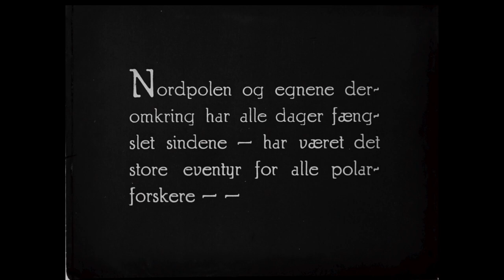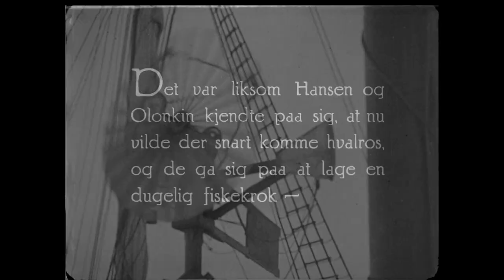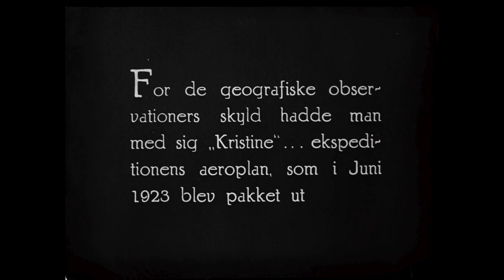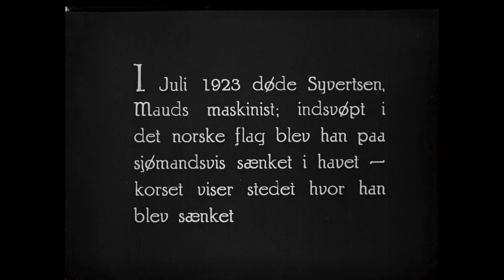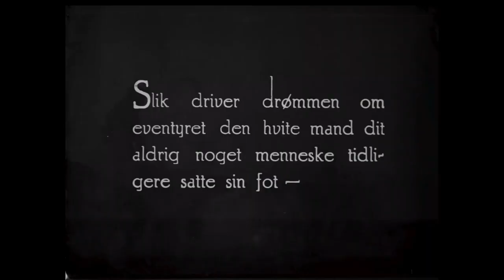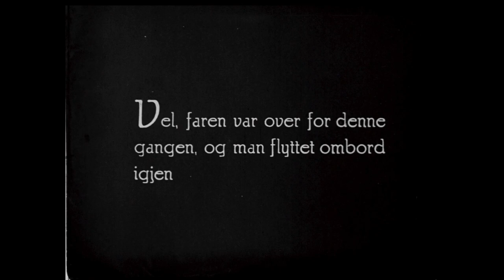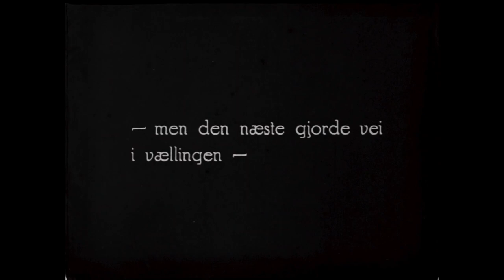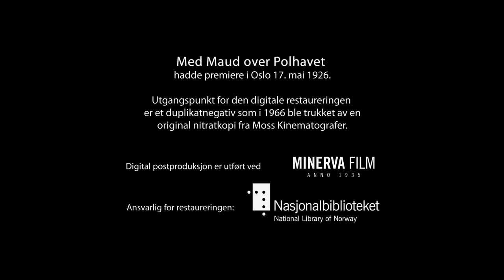Med Maud over Polhavet : Roald Amundsens ekspedition 1922 - 25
Filmen beretter om "Maud"s drift etter at Amundsen forlot den for å ofre seg for selve fremstøtet mot polen, det er bilder fra de fire årene i isheimen fra juli 1922 og til hjemkomsten i 1925. Først presenteres vi for ekspedisjonens deltagere: Kaptein Wisting, som førte kommandoen ombord, dernest den vitenskapelige lederen, dr. Sverdrup og hans assistent dr. Malmgren, så hilser vi på telegrafisten, ingeniør Olonkin og mesterskytteren K. Hansen, samt flyver og fotograf Odd Dahl og maskinmesteren Syversen. Sammen med en innfødt fra Sibirkysten, Kakot, blir dette "Maud"s hele besetning.
Vi følger så ferden på dens drift. Vi ser karene bordkle skutens overbygning for vinteren, Sverdrup og hans assistent foretar vitenskapelige observasjoner, vi ser isbjørnjakt og jakt på hvalrosser. Vi ser ekspedisjonens fly "Kristine", en Curtiss Oriole. Tre små prøveflyvninger og så letter den lille maskinen. Det bærer avsted et lite stykke, så bums i isen. Samme år opplever ekspedisjonen også en tragedie av langt alvorligere art. Maskinmester Syversen døde og ble begravet i isheimen. Vi ser korset over stedet hvor de la ham. En avveksling blir de lengre sledeturene med hundespann. For første, og visstnok for siste gang har man i denne filmen fått bilder av virkelig isskruing med isen i sterk bevegelse. Det var fra den farligste situasjonen ferden hadde å by på i juni 1924, da "Maud"s stilling var virkelig kritisk. Ismassene presset seg fram, veldige blokker sprengtes tilside, naturens gigantiske krefter er i opprør, og med hvert minutt blir skutens stilling farligere. Isen skrur seg fram så nær at vi kan se "Maud"s master kaste skygge på den hvite isen. I siste øyeblikk kommer en revne i isen, og "Maud" er reddet. Og etter ordre fra Amundsen - en trådløs meddelelse - arbeider man skuten ut gjennom drivisen for å ta fatt på hjemturen. Etter et opphold ved Kamtsjatka settes kursen mot Nome. Skuten seiles hjem av seks mann, hvorav bare tre egentlig var sjøfolk. (Fra programheftet)

In July 1922, Norwegian explorer Roald Amundsen and his crew set out on the Maud in an attempt to reach the North Pole by drifting the Arctic Ocean. They also brought along equipment to collect data in the fields of meteorology, oceanography and research of the Earth's magnetic field. This film documents the three years the crew spent drifting the Arctic Ocean. We are introduced to the whole crew, and see the preparations for the trip. We meet Inuits, and we learn about their way of life. The crew spends a lot of time hunting walrus and polar bears, and go on short inland expeditions. They also have an aeroplane, but it crash lands during one of the initial test runs. Finally, we see the dramatic escape from the ice, in which the Maud had been stuck for two years, using dynamite. When Inuits meet them in March 1925, they are the first people the crew have seen for almost three years. The meeting is very emotional. This was the last attempt at reaching the Pole by sea.